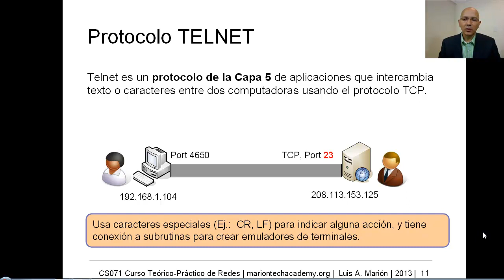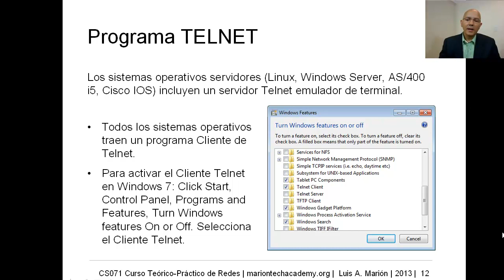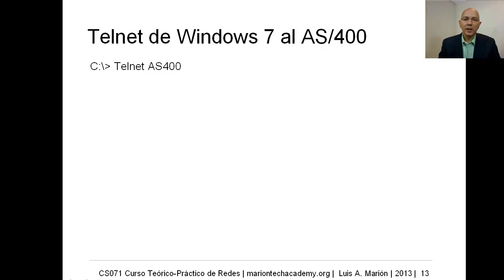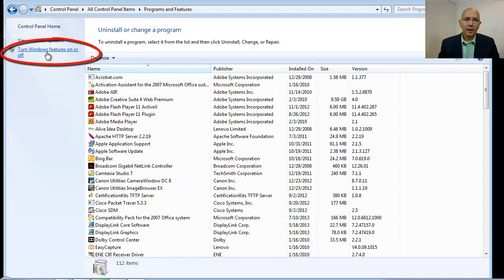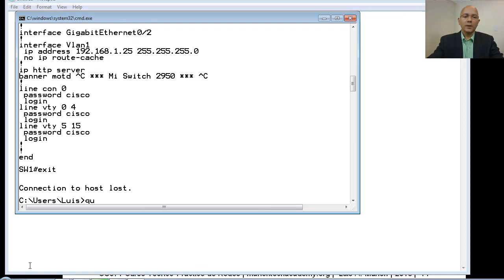CS071 11.09 Capa de Aplicaciones - Protocolo Telnet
Explica el concepto de Protocolo Telnet, y su diferencia con el Programa Telnet.